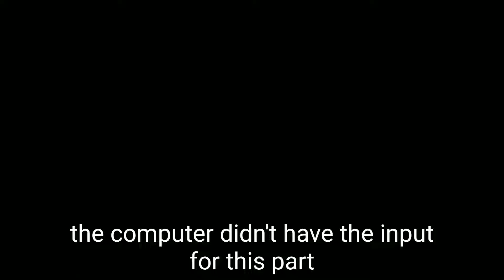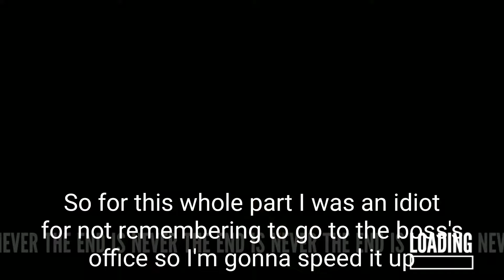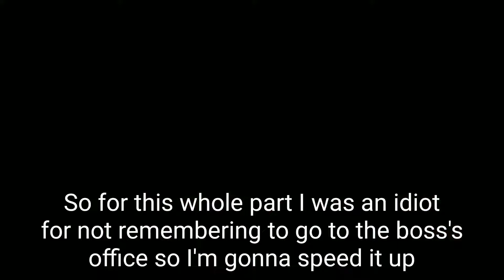Stanley Parable Ultra Deluxe | Heaven Ending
| Ending #6 | Heaven Ending |

Welcome Stanley to heaven

|Video Segments|
Intro - 0:00
Game Starts/Me finding all the inputs - 0:05
Voice mail call - 0:51
Me being dumb - 1:21
Another Voice mail call- 1:26
Me being dumb againnn - 2:10
The last 2 inputs - 2:33
Heaven Ending - 3:36
THE END IS NEVER THE END IS NEVER - 5:14
Outro - 5:19